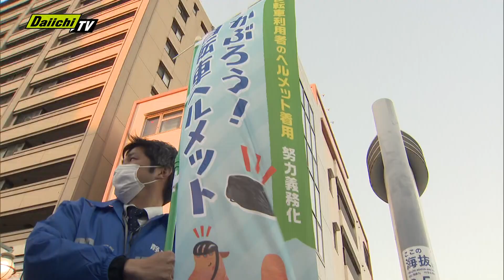自転車ヘルメット努力義務化へ啓発 静岡市 ２０日